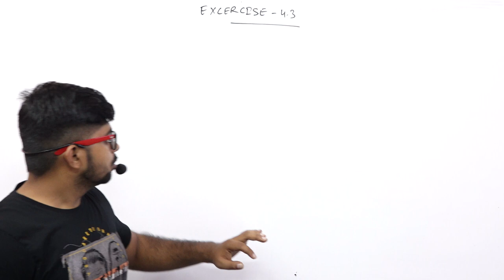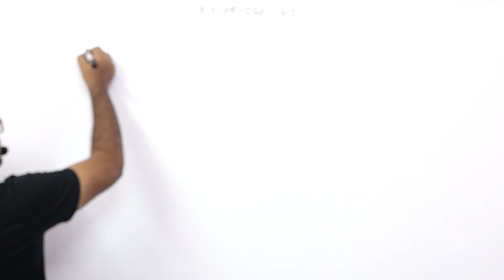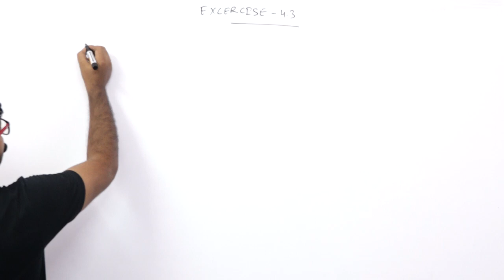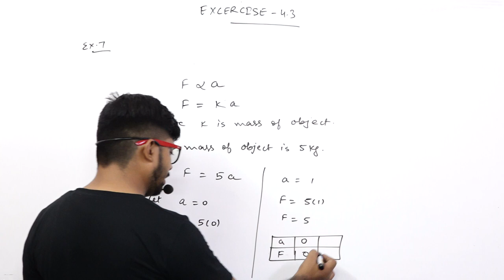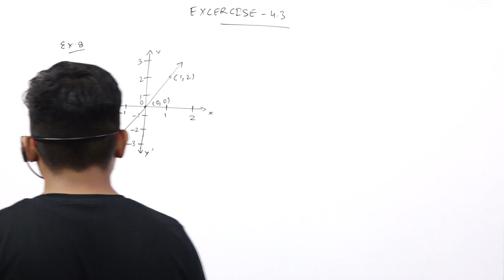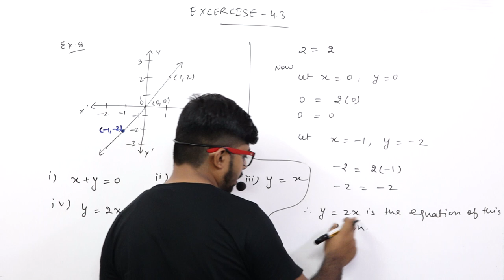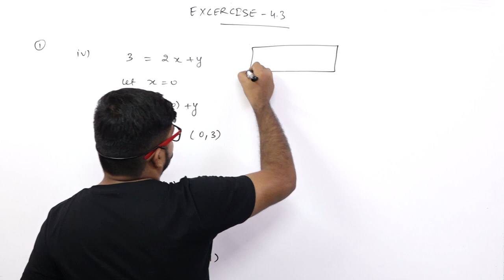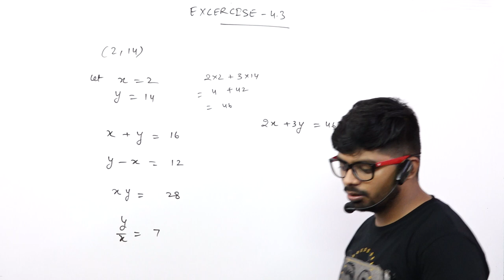EXCERCISE 4.3 EXAMPLES